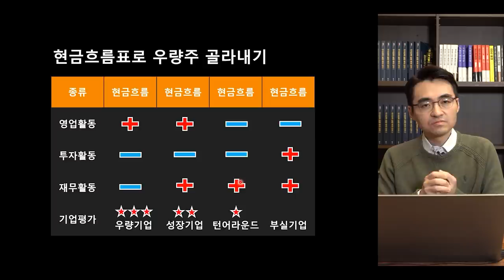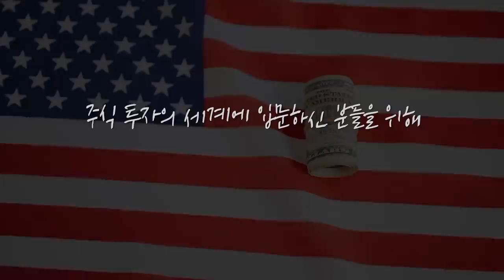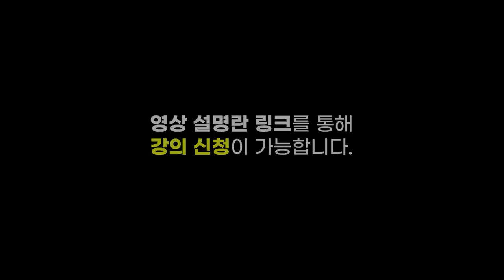[뉴스3] 파월 "경제 회복 빠르지만 수백만 미국인 아직 힘들다"